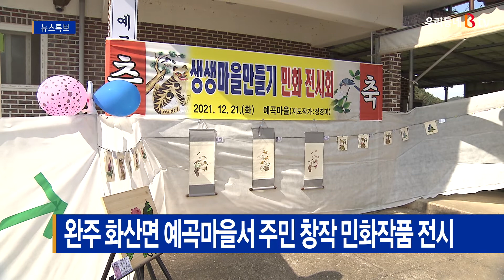완주 화산면 예곡마을서 주민 창작 민화작품 전시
완주군 화산면 예곡마을 주민들의 손에서 탄생한
민화작품들이 공개됐습니다.

민화작품 전시회는 전라북도 마을공동체 사업 중 하나로
지난 3월 생생마을만들기 기초단계로
예곡마을이 공모에 선정되면서 진행됐습니다.

이번 전시회에서는 김 씨의 수상작품을 비롯해
족자, 목판, 에코백 등 학습자 10명의 민화와
주민지도강사의 작품 등 총 56점이 전시됩니다.